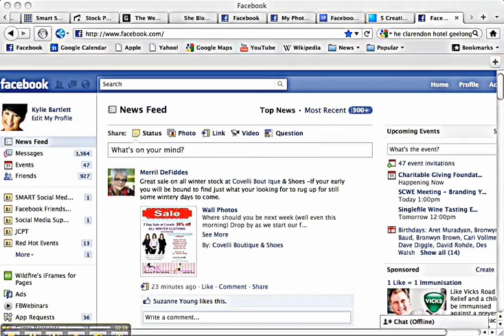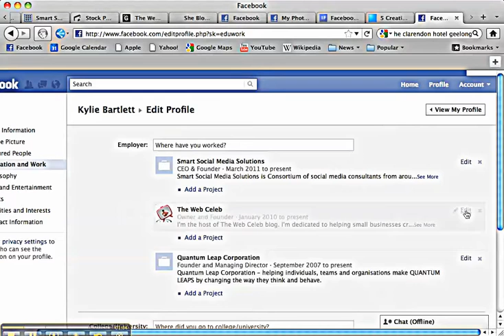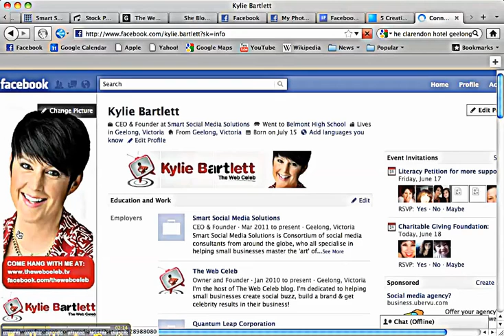Free Promoting of Your Facebook Business Page 2017